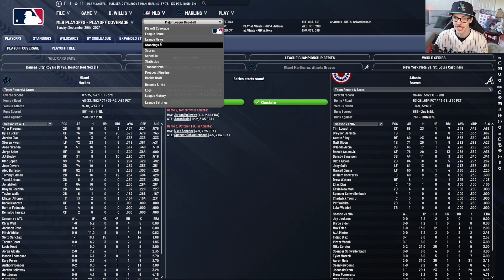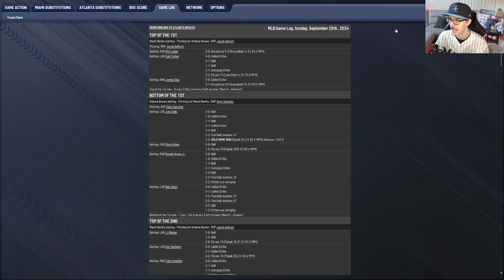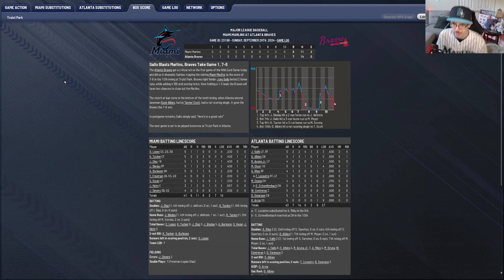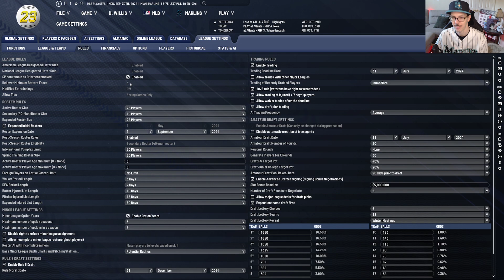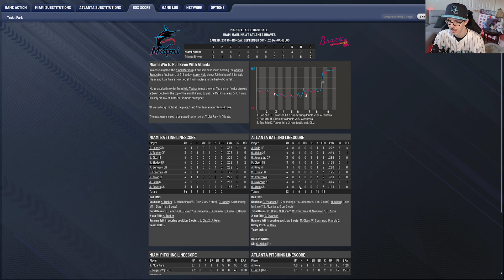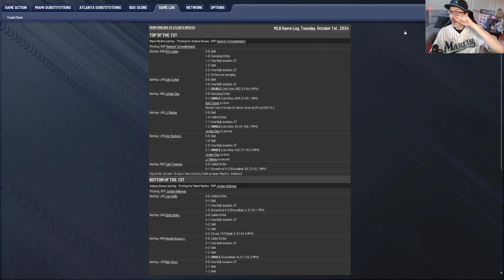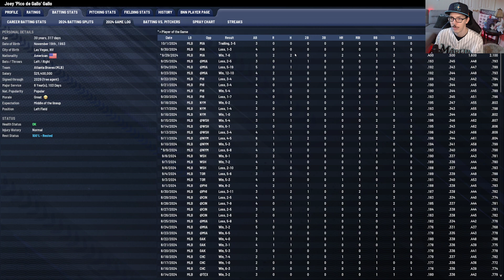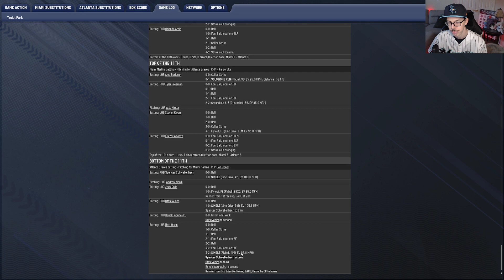Ep. 11: 2024 Wildcard Series v. Atlanta Braves | Miami Marlins OOTP 23 Franchise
Time to square off against our division rivals!